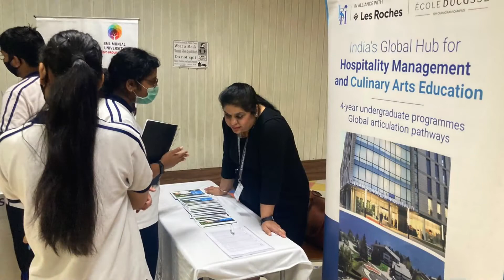ICAE - School Fairs, Jaipur (Day 1)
Day 1 at Jaipur Schools was spectacular, students of Jayshree Periwal High School, MGD School, and The Palace School turned up in good numbers to interact with the University Representatives, who helped them choose the course that fits their choice and aid them in their further education quest.